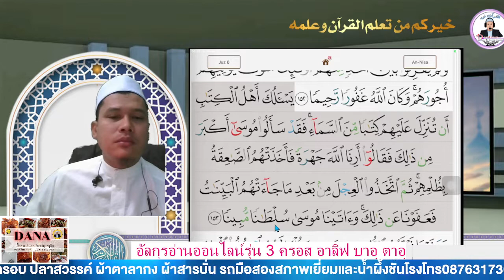มุสลิมวัยเก๋า ฝึกอ่านสูเราะฮฺอันนีสาาอฺอายะฮฺที่ 153-154